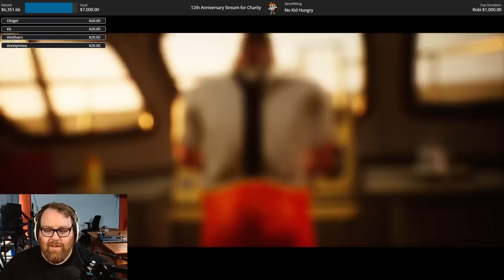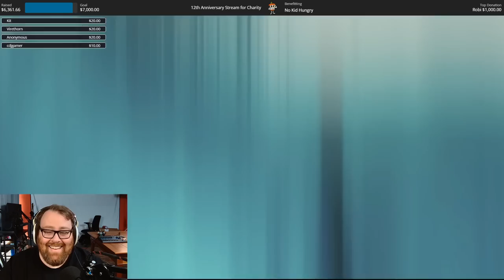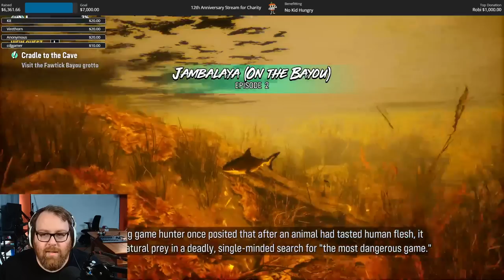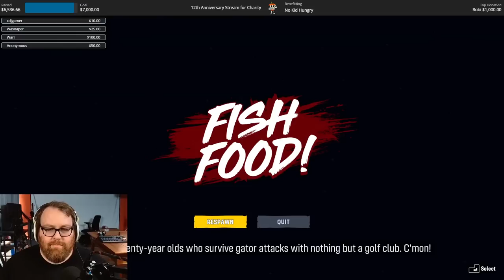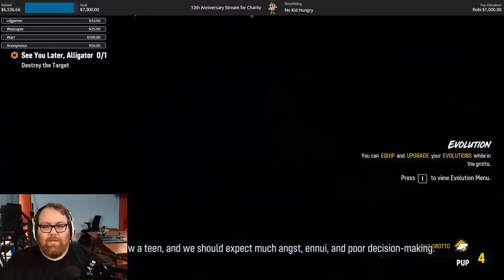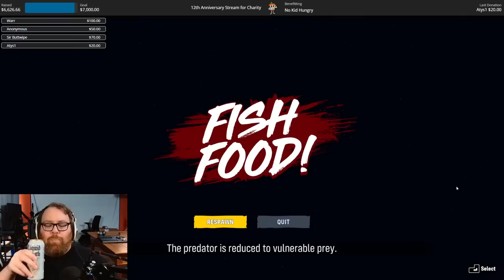Get Wrecked, Mahi-Mahi! | MANEATER Part 1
Me? As a shark? Let's do this, Maneater. You better watch out, turtles and mahi-mahi.

Experience the ultimate power fantasy as the apex predator of the seas - a terrifying SHARK! Maneater is a single player, open world action RPG (ShaRkPG) where YOU are the shark. Starting as a small shark pup you are tasked with surviving the harsh world while eating your way up the ecosystem. To do this you will explore a large and varied open world encountering diverse enemies - both human and wildlife. Find the right resources and you can grow and evolve far beyond what nature intended, allowing the player to tailor the shark to their play style. This is fortunate, because to get revenge on the cruel fisherman that dismembered you will take evolving into a massive shark, an apex predator of legends. Eat. Explore. Evolve.

• Cox Omnimedia:
Editors: Mari Locsin, Kristina Hays

• Send your fan mail to:
Jesse Cox